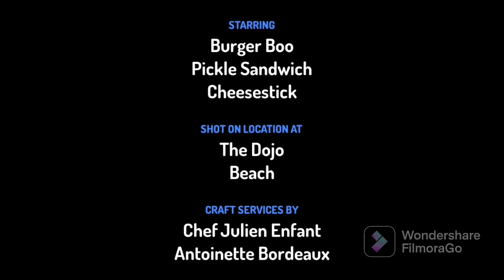Pickle sandwich ep:1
Pickle sandwich